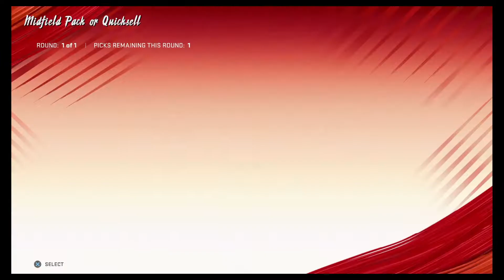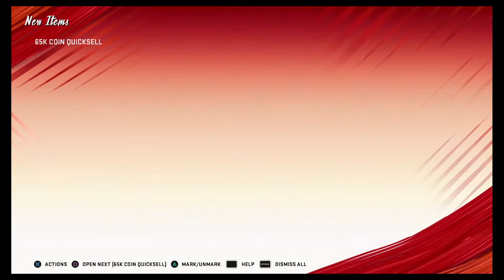TOP 10 WL REWARDS (96 UL PULL)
As you can tell if you watched the video I'm really busy but looking to make the thumbnail right after class tomorrow so we're ready to go for the video tomorrow. As always thank you guys for watching the video if you have any questions leave them in the comments and I'll reply to it whenever I'm on youtube again. Let's Go get this degree tho!!

If you have any video ideas feel free to let me know and I'll do my best to make it happen!

As always have a blessed day or night wherever you are in the world. I love y'all so if you ever say no one loves me just know Big Romo loves you.